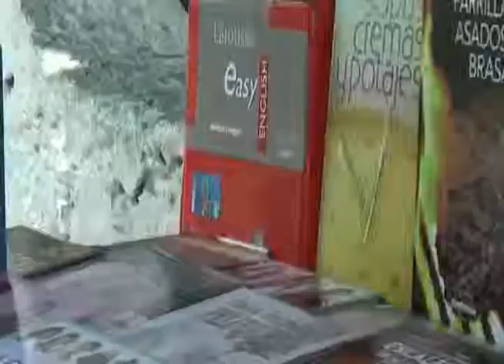PROFECO está atento a denuncias este verano